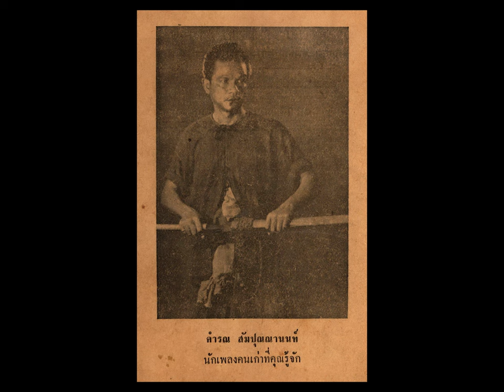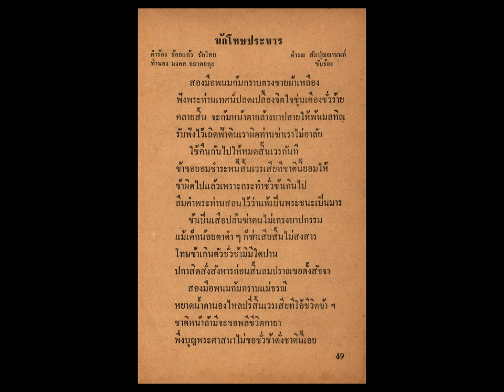นักโทษประหาร คำรณ สัมบุณณานนท์ ขับร้อง / วงดนตรี ร้อยแก้ว รักไทย ( มีเนื้อเพลง )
นักโทษประหาร
คำร้อง  ร้อยแก้ว รักไทย
ทำนอง  มงคล อมาตยกุล
คำรณ สัมบุณณานนท์  ขับร้อง
วงดนตรี ร้อยแก้ว รักไทย
แผ่นเสียง D.C.J. ตรา ค้างคาว
หมายเลข    DCJ - 101 , MA - 36

* รูป คุณครูคำรณ สัมบุณณานนท์ และ เนื้อเพลง นักโทษประหาร ทำสำเนารูป และ คัดเนื้อเพลง มาจากหนังสือ  รวมเพลง คำรณ สัมบุณณานนท์ , รวบรวม - จัดทำ โดย ก. แก้วประเสริฐ , จัดพิมพ์โดย สำนักพิมพ์บรรลือสาส์น ถนนนครสวรรค์ ผ่านฟ้า พระนคร , พ.ศ. 2505 ( หนังสือขนาด 16 หน้ายก , หนา 64 หน้า , ราคา 2 บาท )

* เพลง นักโทษประหาร

     สองมือพนม ก้มกราบตรงชายผ้าเหลือง
ฟังพระท่านเทศน์ปลดเปลื้อง จิตใจขุ่นเคืองชั่วร้ายคลายสิ้น
จะก้มหน้าตายล้างบาปอาย ให้พ้นมลทิน
รับฟังไว้เถิดฟ้าดิน เราผิดท่านฆ่าเราไม่อาลัย
     ใช้คืนกันไป ให้หมดสิ้นเวรกันที
ข้าขอยอมชำระหนี้ สิ้นเวรเสียทีชาตินี้ยอมให้
ข้าผิดไปแล้ว เพราะกระทำชั่วช้าเกินไป
ลืมคำพระท่านสอนไว้ ว่าแพ้เป็นพระชนะเป็นมาร
     ข้าเป็นเสือปล้น ฆ่าคนไม่เกรงบาปกรรม
แม้เด็กน้อยตาดำ ๆ ก็ฆ่าเสียสิ้นไม่มีสงสาร
โทษข้าเกินตัว ชั่วช้ามิมีใดปาน
ประกาศิตสั่งสังหาร ก่อนสิ้นลมปราณขอตั้งสัจจา
     สองมือพนม ก้มกราบแม่ธรณี
หยาดนํ้าตานองไหลปรี่ สิ้นเวรเสียทีโอ้ชีวืตข้า ฯ
ชาติหน้าถ้ามี จะขอพลีชีวิตกายา
พึ่งบุญพระศาสนา ไม่ขอชั่วช้าดั่งชาตินี้เลย